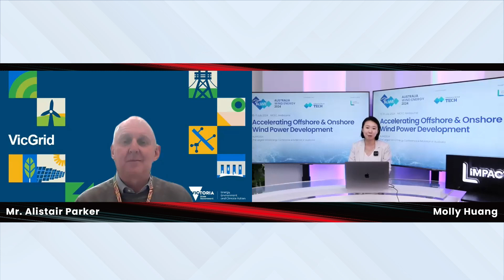IMPACT Interview: VicGrid Australia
Welcome to another enlightening episode of AuWE IMPACT!

In this captivating interview, we sit down with Mr. Alistair Parker, the Chief Executive Officer of VicGrid, to delve into the profound realm of sustainable energy and community empowerment. Get ready to be inspired as we explore the remarkable journey of weaving sustainability and energizing communities.

The Australia Wind Energy AuWE is Australia’s largest wind energy event, which will be back to MCEC Melbourne on July 9-11, 2024. and mark your calendars!